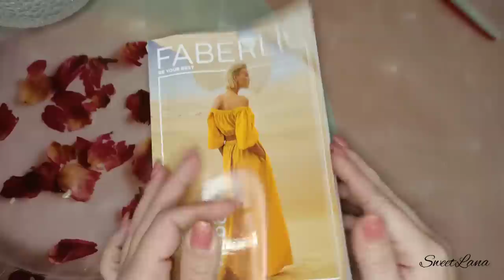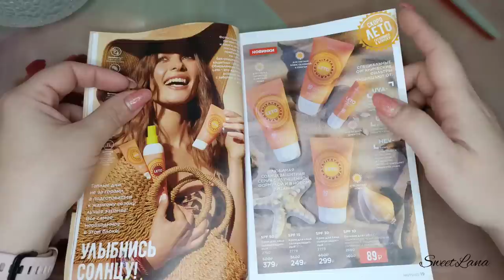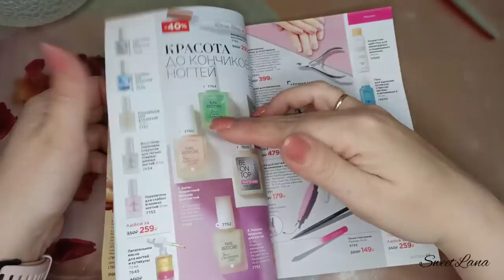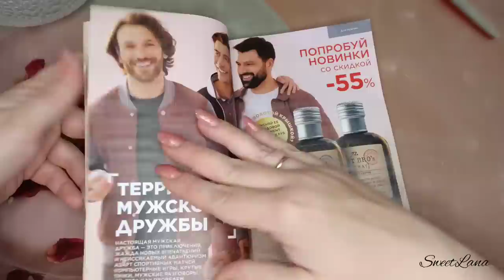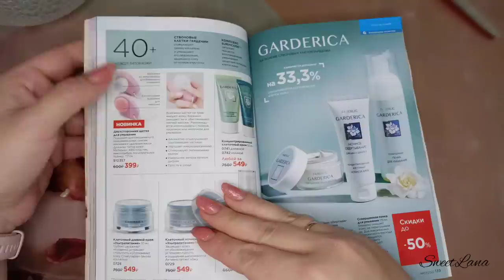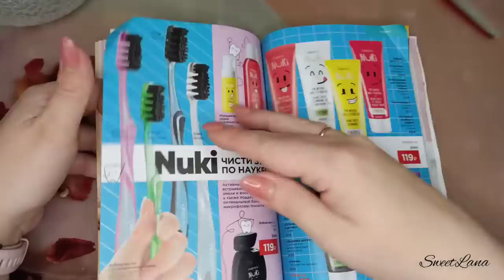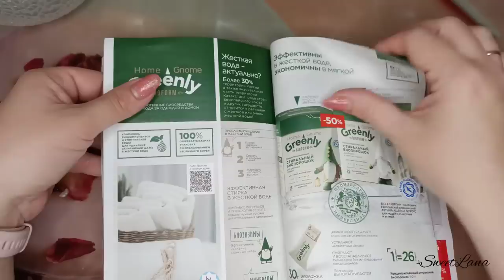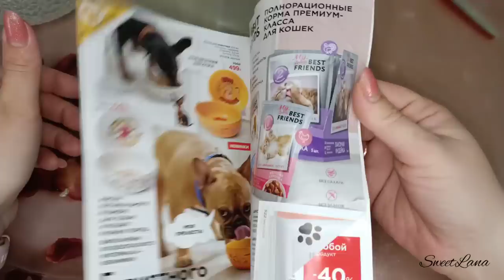❤️ FABERLIC 7 2022 / ОТЗЫВЫ НА НОВИНКИ, ПОДБИРАЕМ УХОД НА ВЕСНУ / FABERLIC NEW CATALOG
Всем привет 😘
В этом видео полистаем 7 каталог faberlic, обсудим самые лучшие акции и предложения. Оставлю свои отзывы на новинки после длительного использования, поговорим об уходе на весну и многое другое!